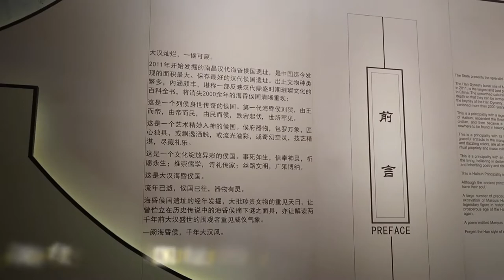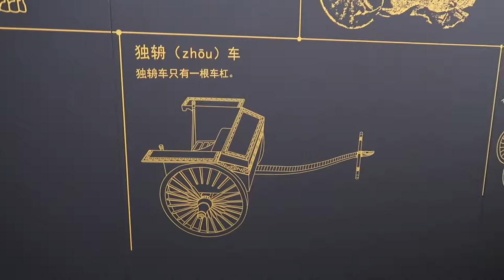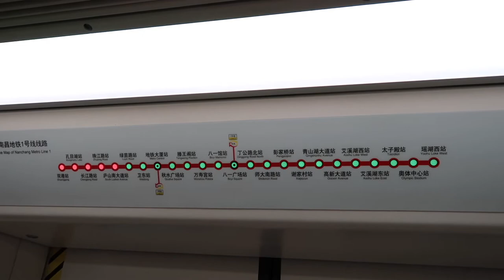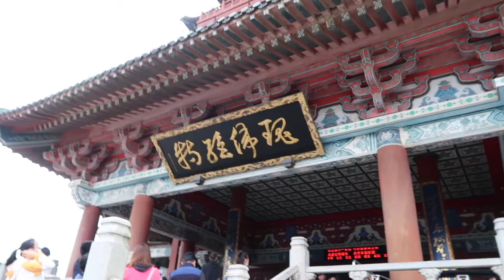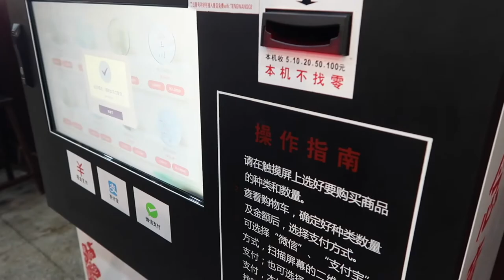2020.10VLOG 十一游 ep4 南昌好好吃！海昏侯墓 滕王阁 八一纪念馆 八一广场 十一之旅完美收官！